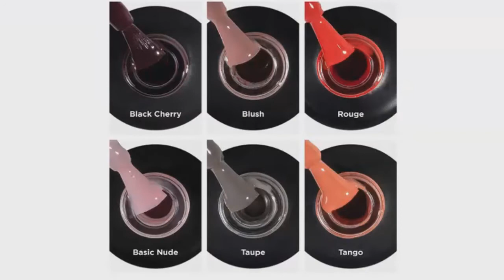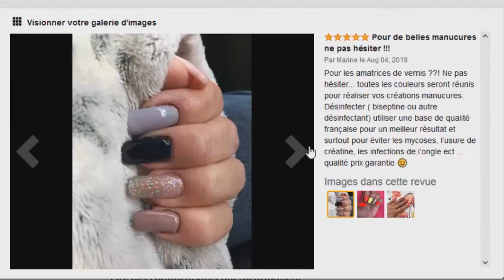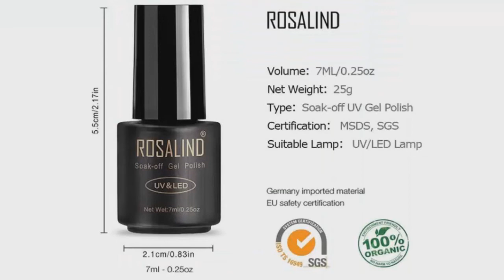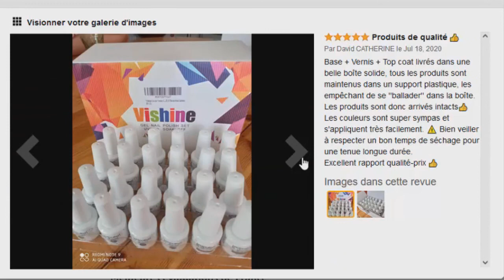TOP 3 : Meilleur Kit Vernis Semi Permanent 2021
⭐Meanail Kit Manucure Semi-Permanente
⭐ROSALIND 48 Couleurs Vernis Gels Semi Permanent
⭐Vishine Lot de Vernis Gel Semi-Permanent

Vous recherchez un kit vernis semi permanent amazon mais vous ne savez pas lequel choisir ?

Dans ce comparatif je vous présente le top 3 des meilleur kit manucure semi permanent pas cher et à commander chez soi de l'année 2021 ! Bien Chez Soi participe au programme Amazon Partenaires.